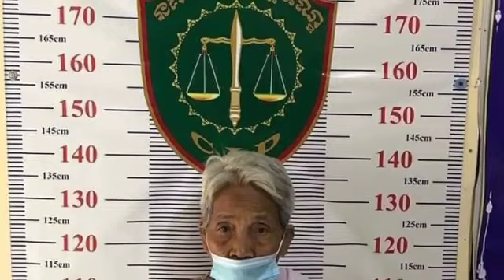ហួសចិត្ត កូវីដបិទវត្តអស់ យាយតាបែ​​ក​គំនិត នាំគ្នាមកអង្គុយបាំងផ្លិត មិនខ្លាចកូវីដ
ហួសចិត្ត កូវីដបិទវត្តអស់ យាយតាបែ​​ក​គំនិត នាំគ្នាមកអង្គុយបាំងផ្លិត មិនខ្លាចកូវីដ Excited, Kovid closed the pagoda, all the grandparents came to sit and hide without fear.